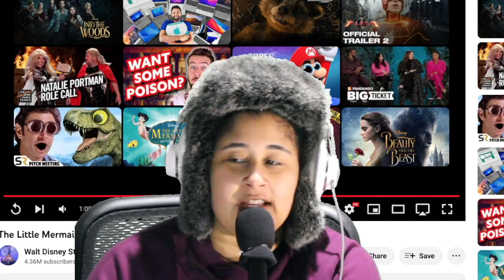BABY CATE REACTS TO The Little Mermaid | Choices | New Teaser Trailer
It's getting better and better :)

“The Little Mermaid” is the beloved story of Ariel, a beautiful and spirited young mermaid with a thirst for adventure. The youngest of King Triton’s daughters and the most defiant, Ariel longs to find out more about the world beyond the sea and, while visiting the surface, falls for the dashing Prince Eric. While mermaids are forbidden to interact with humans, Ariel must follow her heart. She makes a deal with the evil sea witch, Ursula, which gives her a chance to experience life on land but ultimately places her life – and her father’s crown – in jeopardy. The film stars singer and actress Halle Bailey (“grown-ish”) as Ariel; Jonah Hauer-King (“A Dog’s Way Home”) as Prince Eric; Tony Award® winner Daveed Diggs (“Hamilton”) as the voice of Sebastian; Awkwafina (“Raya and the Last Dragon”) as the voice of Scuttle; Jacob Tremblay (“Luca”) as the voice of Flounder; Noma Dumezweni (“Mary Poppins Returns”) as Queen Selina; Art Malik (“Homeland”) as Sir Grimsby; with Oscar® winner Javier Bardem (“No Country for Old Men”) as King Triton; and two-time Academy Award® nominee Melissa McCarthy (“Can You Ever Forgive Me?” “Bridesmaids”) as Ursula.